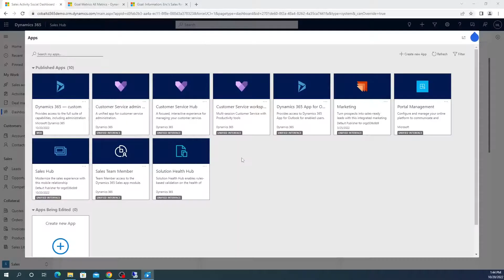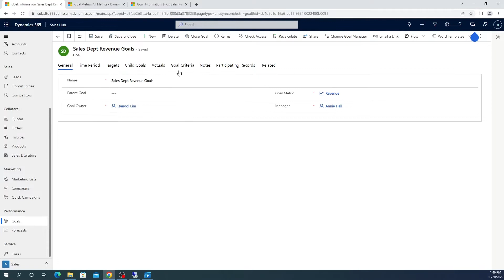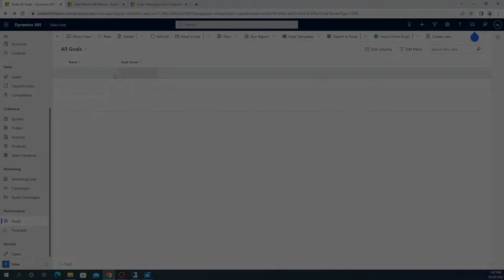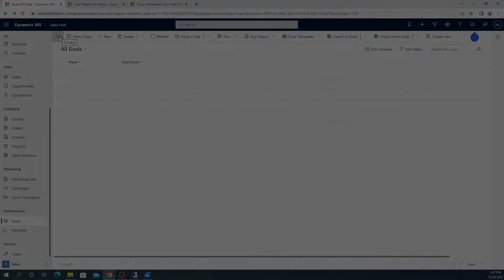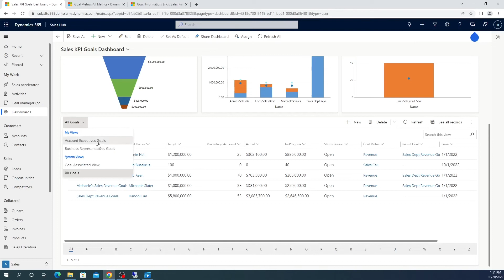Sales KPIs: Dashboards in Dynamics 365 Sales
Building and sharing dashboards with the best sales KPIs doesn't have to be difficult. In this walkthrough video, Hanool from our team at Cobalt walks through how to build beautiful, intuitive dashboards in Dynamics 365 with the sales KPIs your team needs.

When you schedule a product showcase, our experts will quickly help you see exactly where Dynamics 365 Sales + Marketing have the most to offer your organization:

Partial Transcript:

Tracking the sales KPIs that your team and decision makers need to stay on top of shouldn’t be difficult — but many CRMs make it that way. Intuitive, easy-to-build dashboards with powerful visualizations for measuring real-time data with sales KPIs is one of the ways that Microsoft Dynamics 365 Sales truly is in a different class of CRM solutions.

Today I’m going to show you exactly how easy it is to set up dashboards in D365 Sales. If you are considering a new CRM solution, watch the walk through here and then schedule a product showcase with my team at Cobalt. We’ll help you see how to identify and track the sales KPIs you really need, and how to get a lot more from your CRM investment.

Let’s say you manage a Sales team with Business Representatives and Account Executives. The right Sales KPI dashboard will let you and each of your employees quickly view your current sales performance, easily review daily and weekly goals to refine everyone’s daily focus, and create a massive efficiency boost in your business operations. Let’s take a look at the data available in Dynamics 365 Sales, and how to build an outstanding Sales KPI dashboard!

[Dynamics 365 Sales Dashboard walkthrough]

Creating a simple, beautiful, and useful Sales KPIs dashboard for your sales department is that easy with Dynamics 365 Sales. If your CRM isn’t making your sales progress crystal clear and offering a daily prioritization for your BDRs and AEs, consider a switch to Dynamics 365 Sales. These sales KPIs dashboards are just a fraction of the power and possibilities with D365 Sales! We want to show you a CRM your sales team will actually want to use: because it actually helps day-to-day operations.